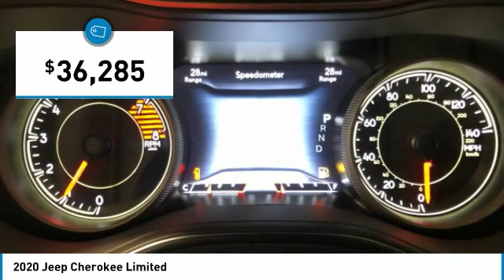2020 Jeep Cherokee LD567222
2020 JEEP CHEROKEE Paramus, NJ
Stock# LD567222

This 2020 Crystal Metallic Jeep Cherokee Limited 4WD is well equipped and includes these features and benefits:

19/27 City/Highway MPG**The advertised price does not include sales tax, vehicle registration fees, other fees required by law; finance charges and any documentation charges. A negotiable administration fee, up to $115, may be added to the price of the vehicle. A dealer preparation fee may be charged at time of sale for additional work and/or items requested by purchaser at time of sale. Vehicles listed as certified by dealer meet all OEM certification specifications. No warranties or service contracts are expressed or implied other then those that are included in final sales contract.